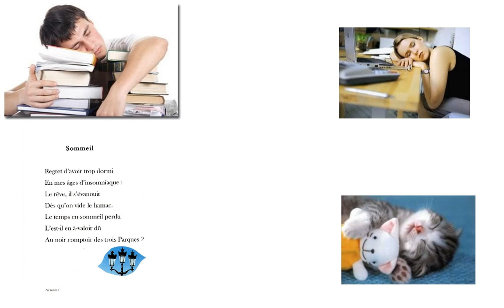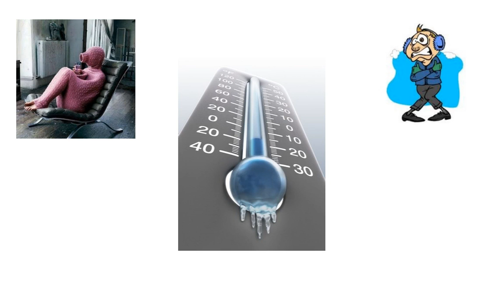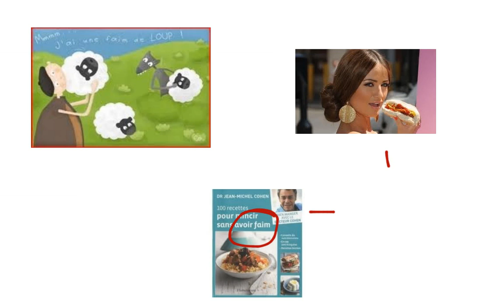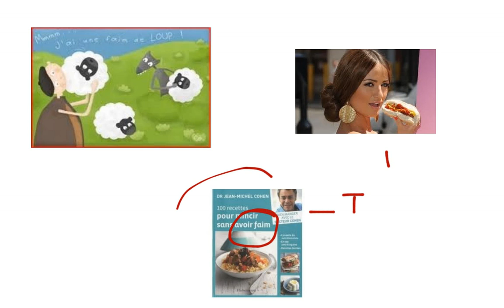Idioms with Avoir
A look at idioms with avoir. View more lessons